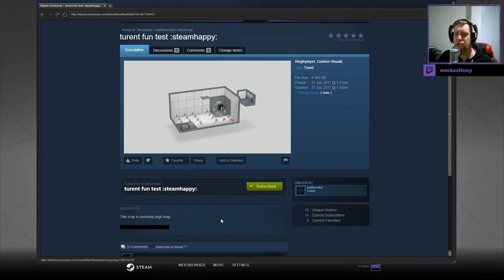[Portal 2] "Turret Fun Test" by Indifferential